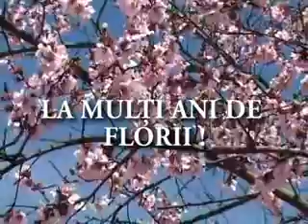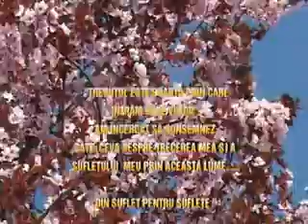Emisiune de cantece populare „La multi ani de Florii“ - 3 aprilie 2015